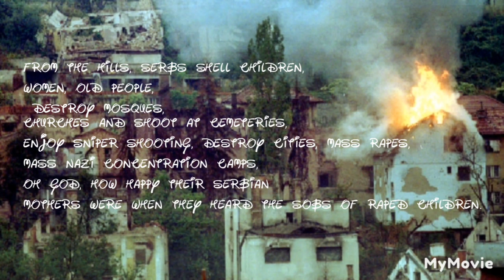Krvave su vam ruke(/1992-1995/Genocide in/ Bosna i Hercegovina/)